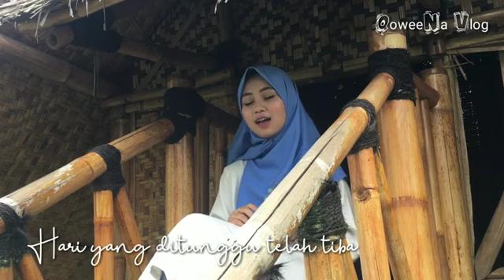LEBARAN //Renada_garut Official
Kreatifitas Anak Negeri
Syifaa Desri Nissa&Irfan